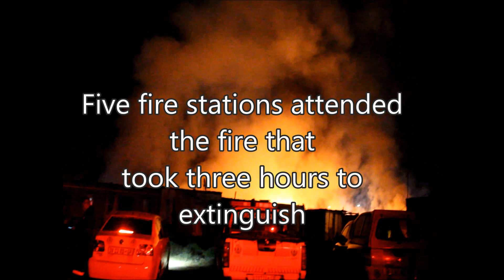Fire engulfs recycling site in Pomona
A recycling site in close proximity to rental rooms and a guesthouse went up in flames in Pomona on June 19.

The fire at the recycling site situated on Pomona Road is alleged to have started around 5pm.